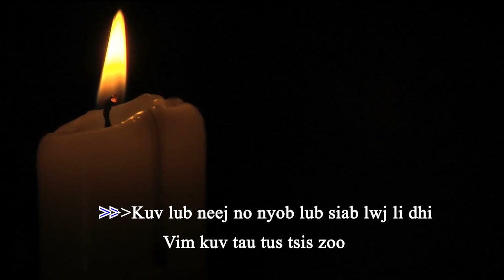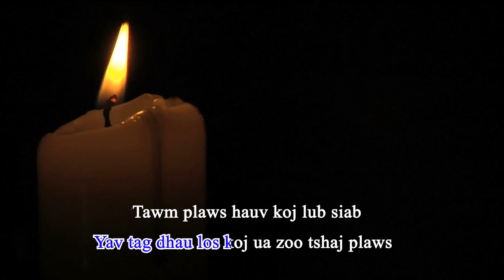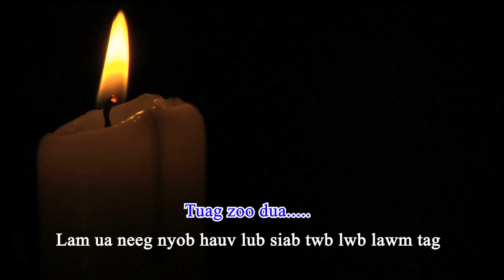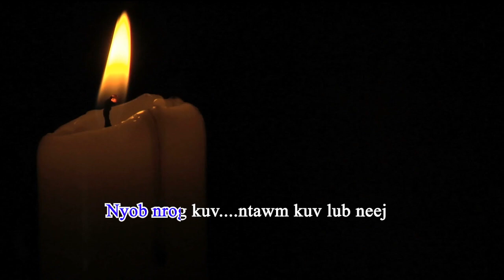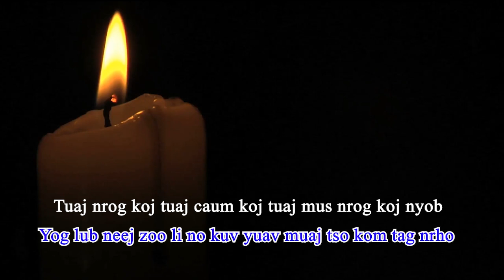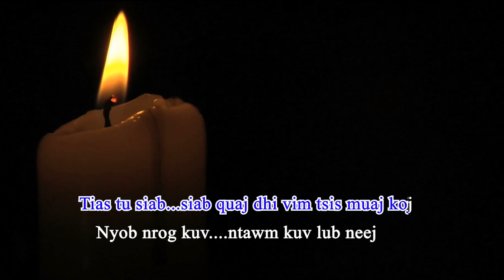Tau lub neej tsis zoo Cover by Thai Her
Thai HER